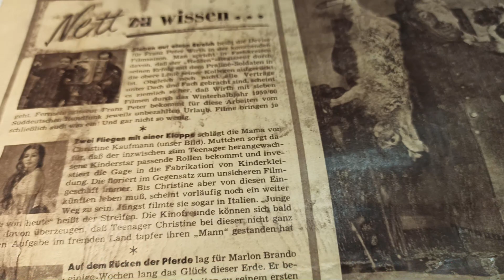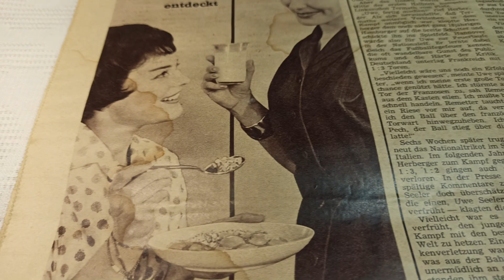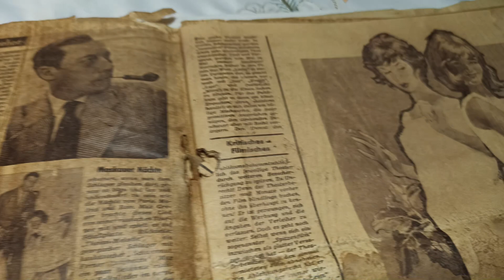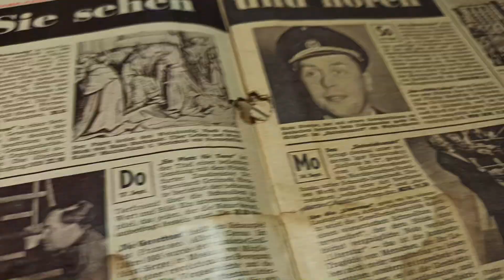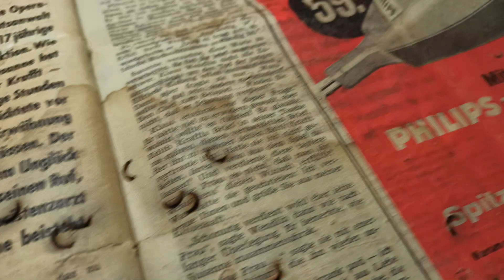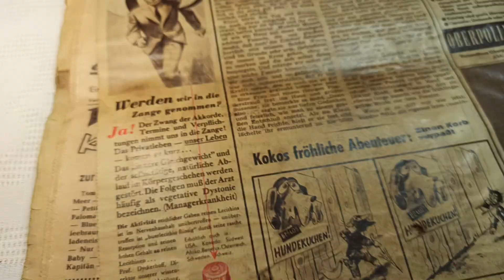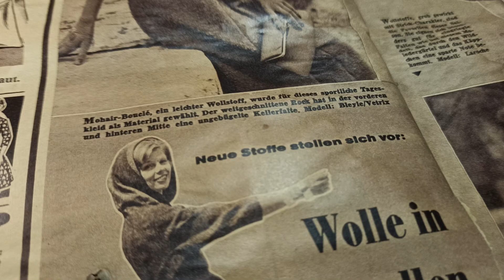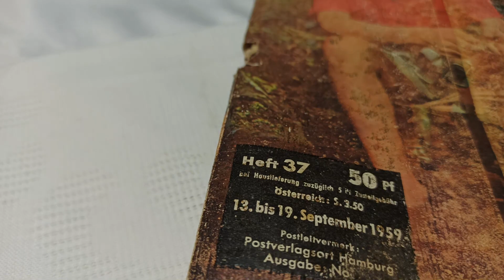Современное стекло#Leonardo#телепрограмма1959года и разное 🎄🎄🎄